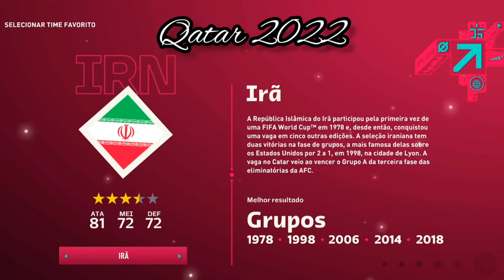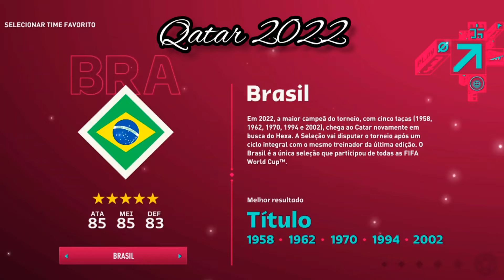Guia Completo das Seleções da Copa Do Mundo Catar 2022 | World Cup Qatar 2022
🔴⚽️ Confira agora o histórico completo de todas as seleções presentes na Copa do Catar 2022, a maior competição de futebol do mundo. Títulos, conquistas e toda a jornada que as seleções fizeram até a atual edição da competição.

Acompanhe toda a programação da Copa do Mundo Qatar 2022 no canal Brothers Reros.

Apenas 0,1% das pessoas que viram este vídeo se inscreveram. Então, se você puder fazer parte do nosso canal e ser mais um brother, ficaremos eternamente gratos ❤️